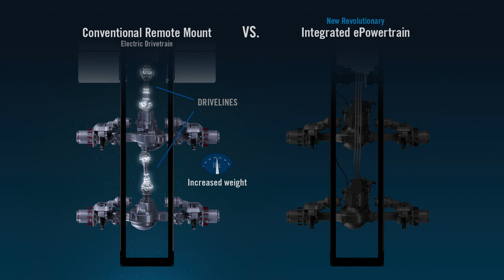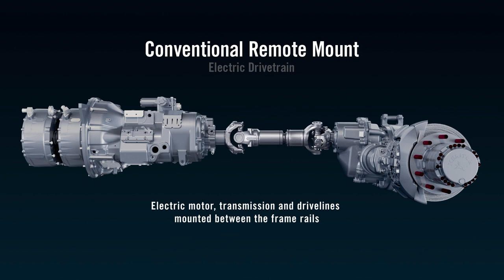Meritor 14Xe Integrated Electric Powertrain vs. Remote Mount System